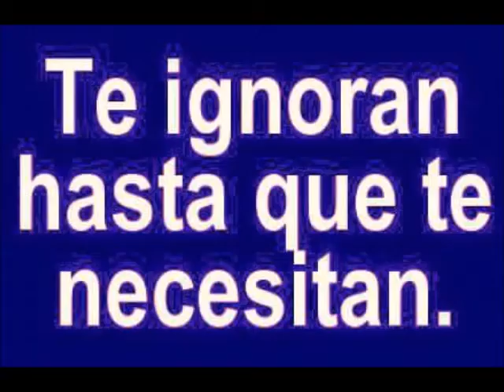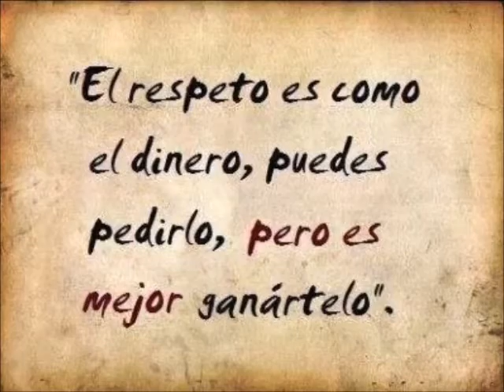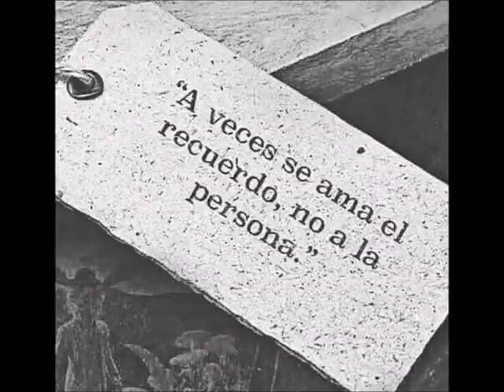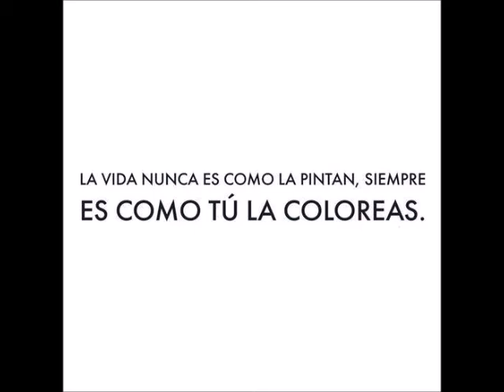Mi película 38